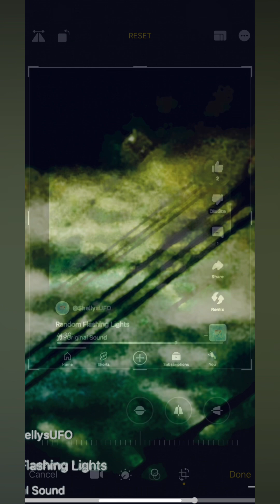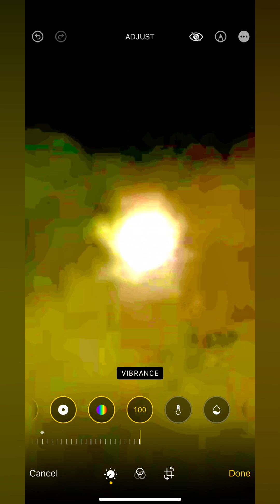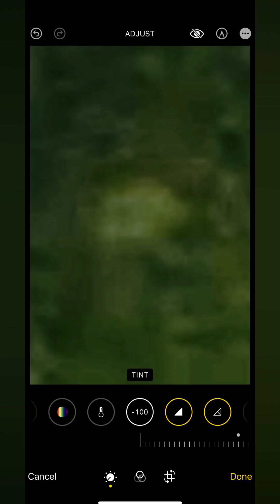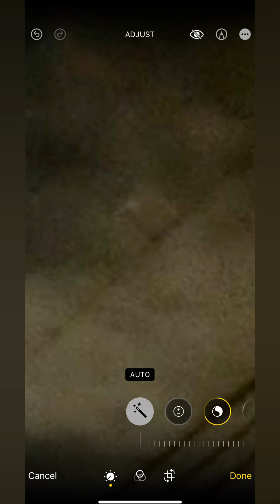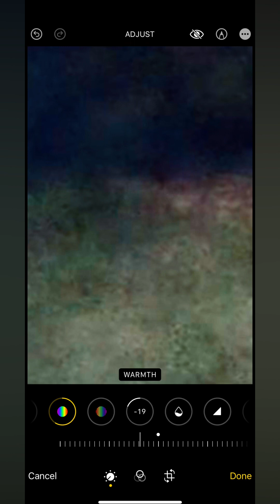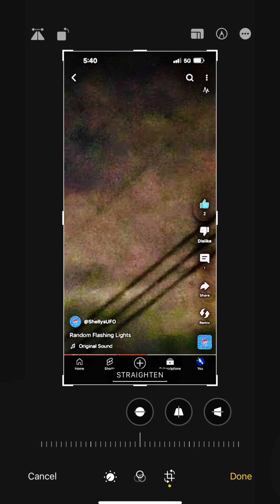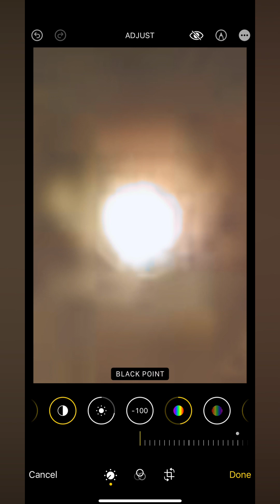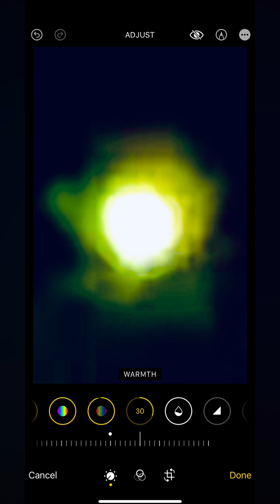USA 🇺🇸 With filters and Consent @ThatUFOShowUFOBusters 🇦🇺💃